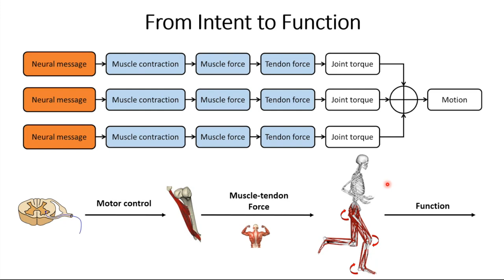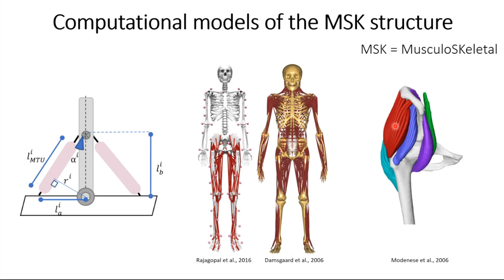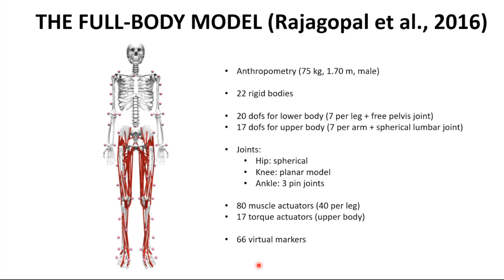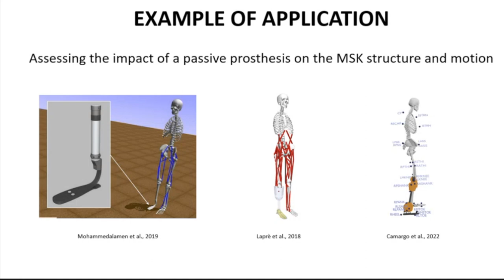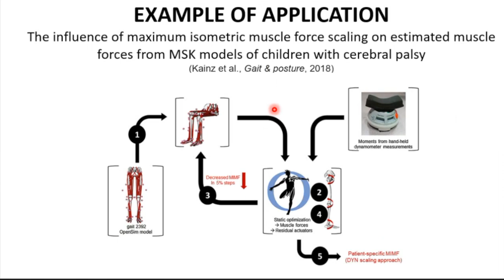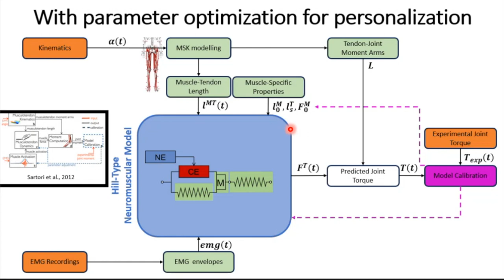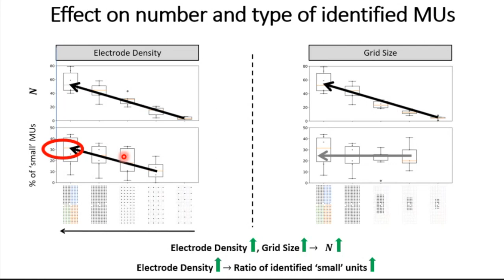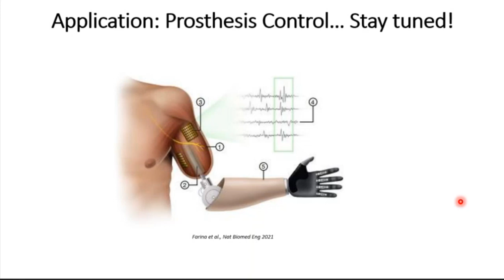Arnault Caillet - From intent to function with inverse and forward neuromusculoskeletal simulations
Video recording of lecture 6 titled "From intent to function with inverse and forward neuromusculoskeletal simulations" presented by Dr. Arnault H. Caillet. The lecture was part of the HybridNeuro project's workshop "Leap to Hybrid BCI", which was held at Imperial College London, UK, from July 3rd to 5th 2023.